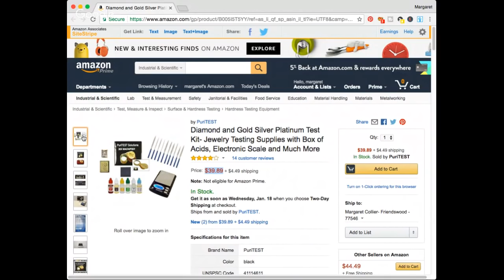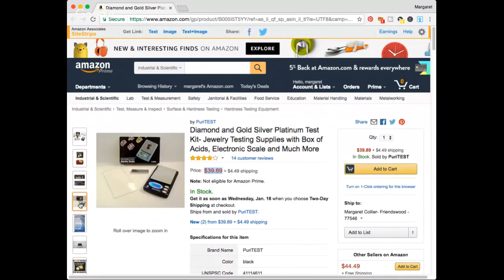Selling Jewelry? Watch This Video - Jewelry Seller's Cautionary Tale - Tools for Testing Jewelry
Etsy Promo - 40 FREE Listings on Etsy for You and Me

*Mailbox*
Friendswood, TX
77549